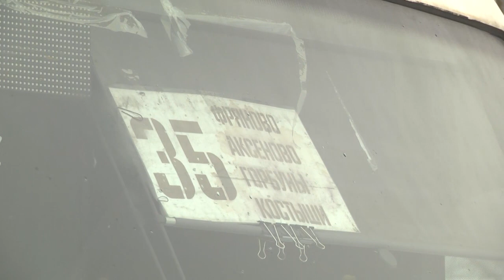Во Фряново продлен автобусный маршрут №35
С 1 января во Фряново продлен автобусный маршрут №35. Теперь автобусы следуют до улицы Поварова (ЖК "Фряново Парк") и до деревни Маврино.